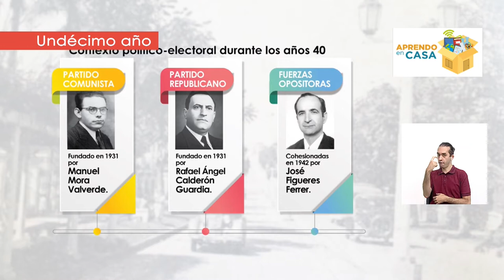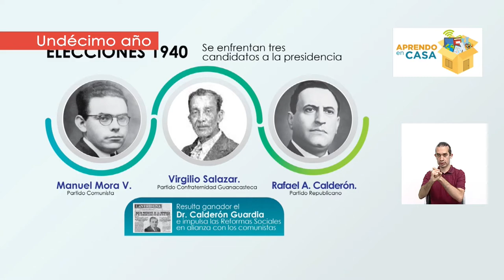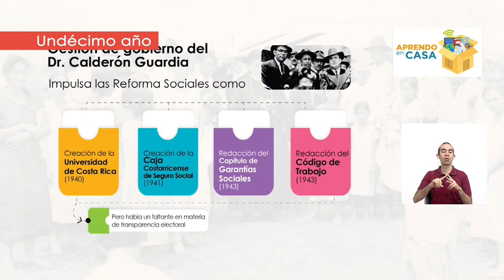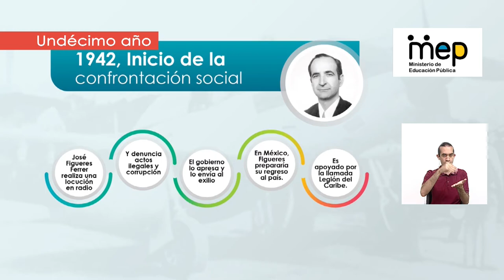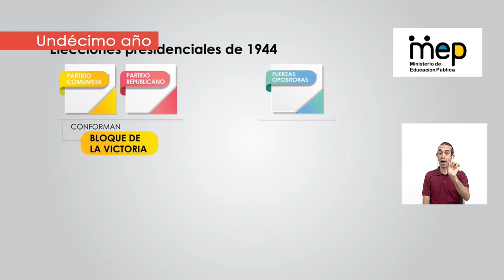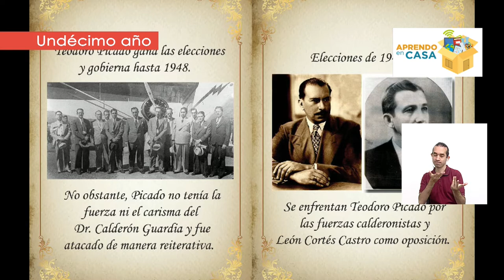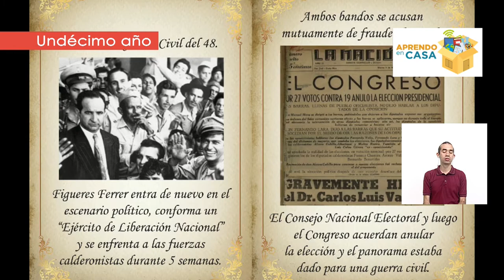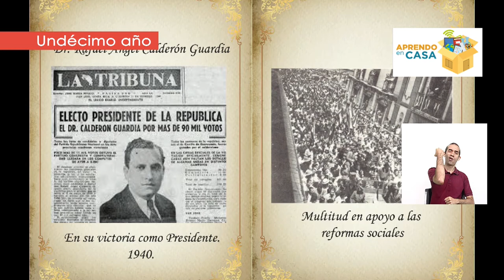Constitución Política de 1949 I - Undécimo año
La docente José Pablo Ramírez,  durante la primera parte del programa de undécimo año, se hará referencia a los cambios introducidos en la constitución de 1949 y su importancia para el Estado y la sociedad.

Habilidad: Razonamiento efectivo
Undécimo año